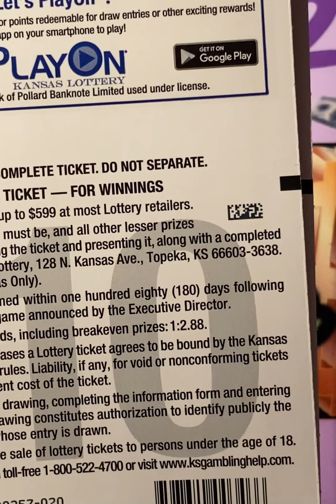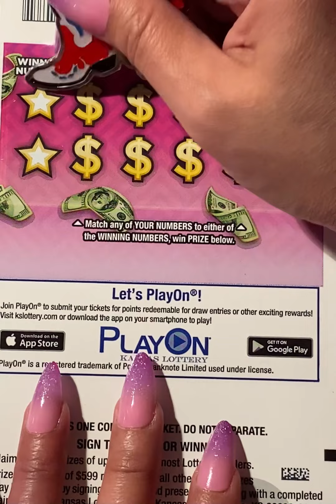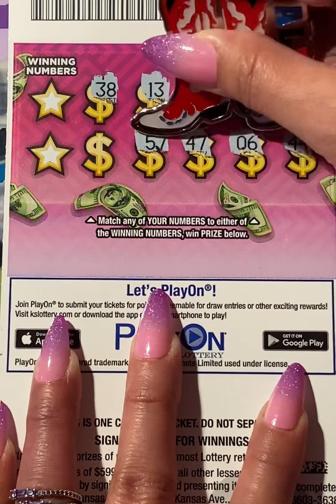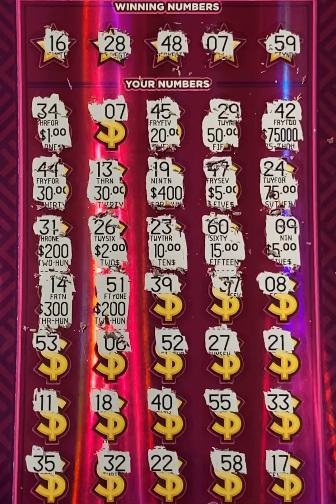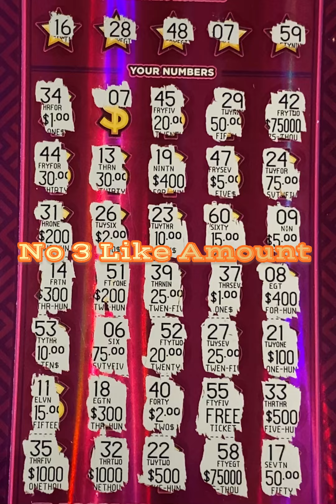(1:2:24) Good Afternoon & Happy Tuesday 🍀$20 Session of Kansas New $10 Ticket🤞TRIPLEPLAY🤞